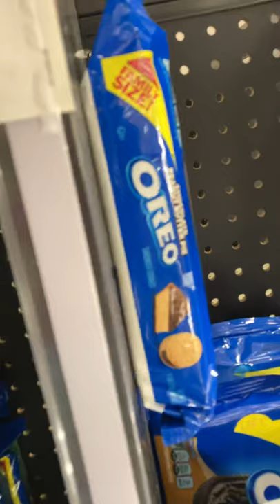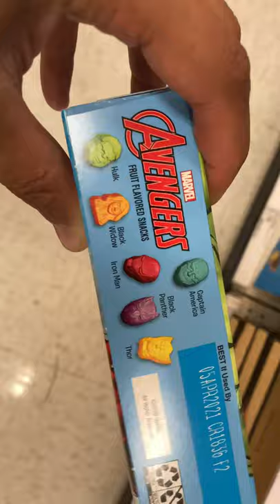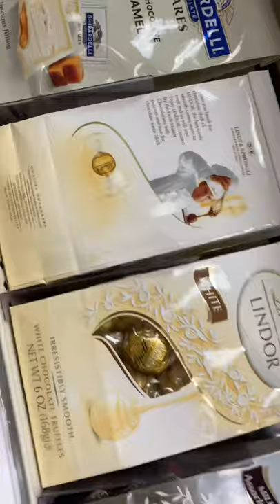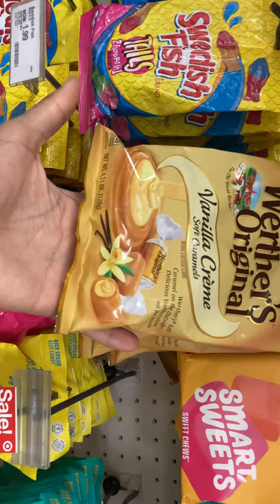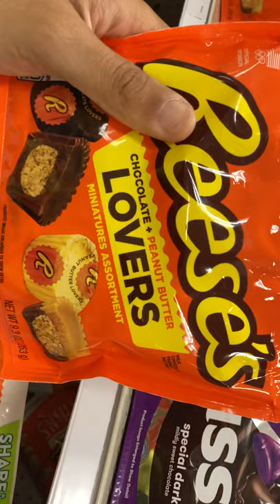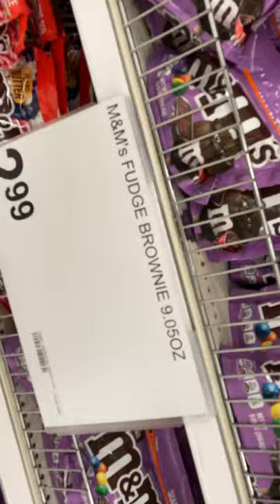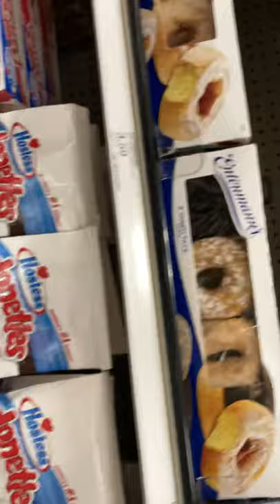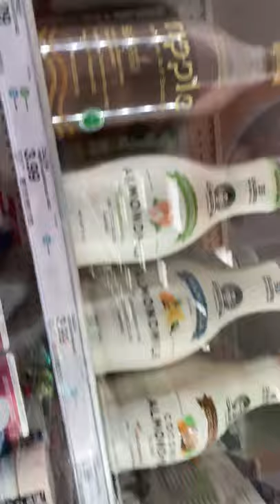ASMR TARGET CANDY AISLE WALKTHROUGH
No  description just descriptive...